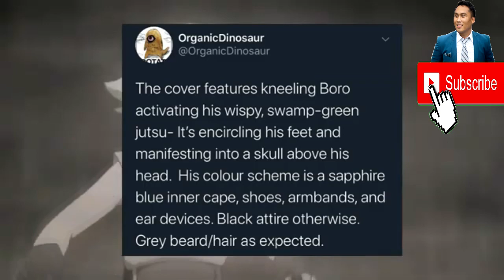BORUTO CHAPTER 41 EPISODE A LOT OF REVELATIONS AND INTELLIGENCE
Check out their Official Website!

Growth Mindset
*This is a Channel where we try to motivate and entertain you while we how to have a growth mindset even if life can get difficult and frustrating sometimes :)